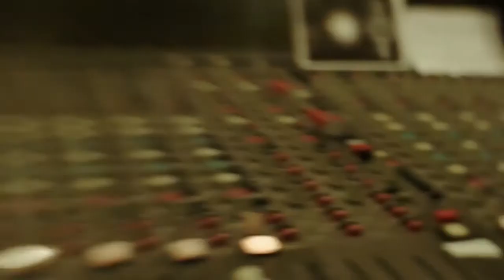Gypsy Nation - Want To Be Like You - Entertainment Nation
A dazzling 2 to 6-piece band of dynamic acoustic musicians, Gypsy Nation perform an astounding mix of upbeat swing, traditional Spanish and Italian music and unforgettable gypsy-jazz arrangements of the biggest pop and rock songs of all time.

Hire Gypsy Nation and let the hand clapping and foot stomping commence!

Alternatively, feel free to get in touch anytime on:
P: 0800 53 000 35